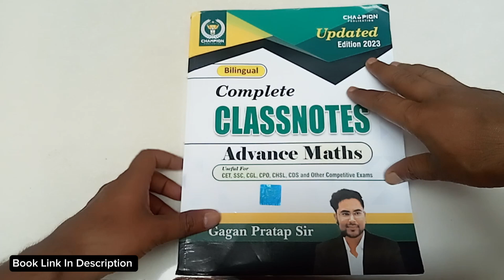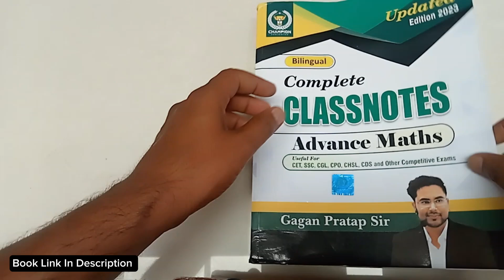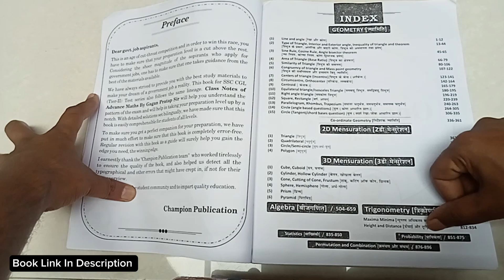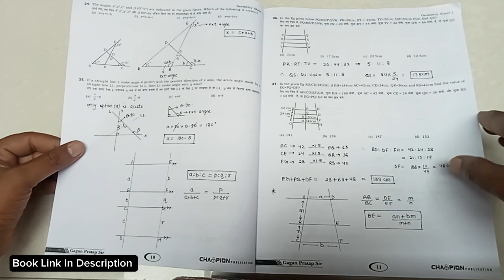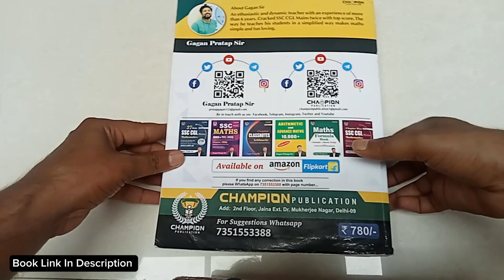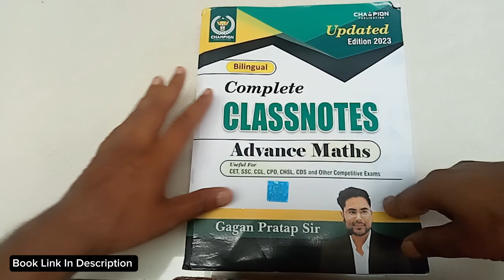Complete Class Note Advance Maths | SSC Book Review | SSC CHSl Book | All Exam Books | Railways Book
Complete Class Note Advance Maths

A new approach to reasoning by indu sijwali and B S sijwali

Other Books Links

(RRB Technician Book )

( Chemistry Med Easy 2.0 Book Link )

( Physics Med Easy Book Link )